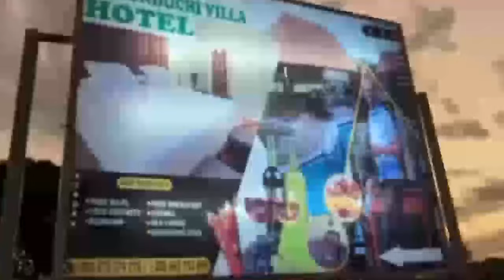KATIBU WA BAWACHA AISHA MACHANO HAKUTEKWA A/Z YA STORY NZIMA HII HAPA/ AISHA MACHANO ALIFUMANIWA.